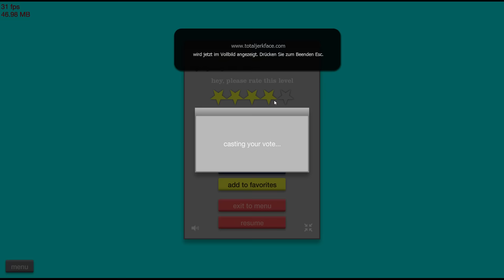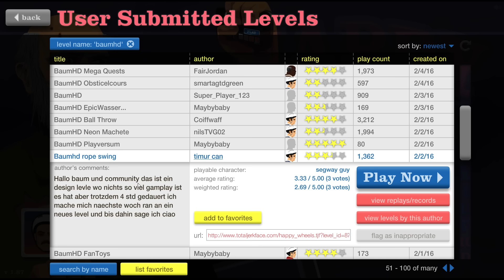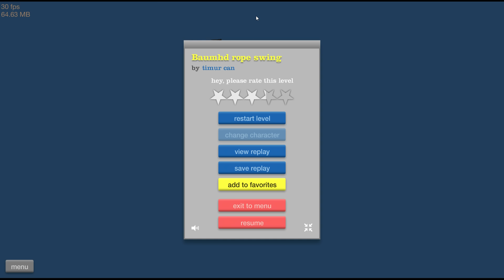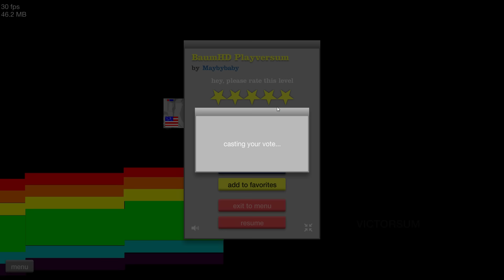Super-kreatives Don't Move! - Let's Play Happy Wheels #131